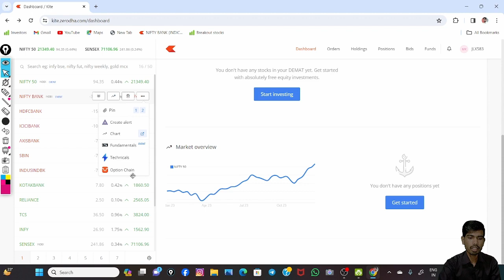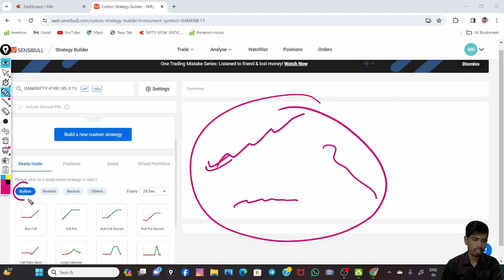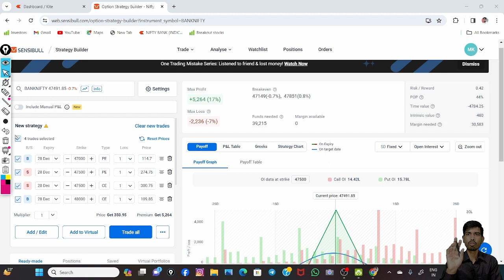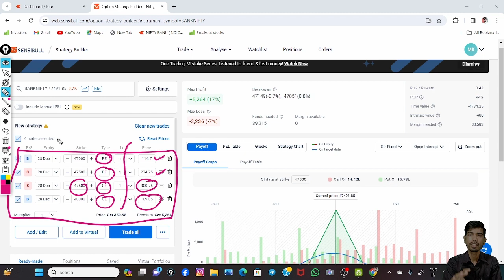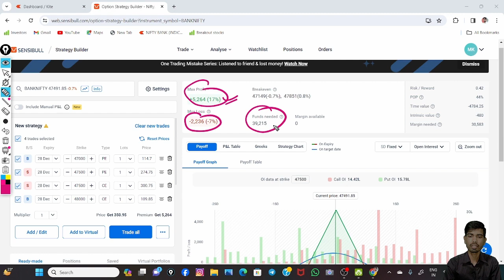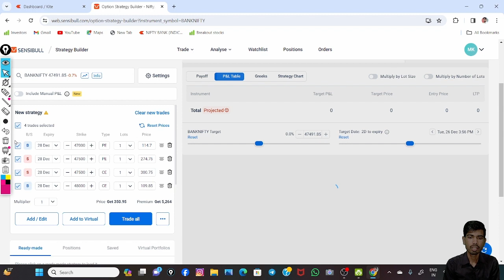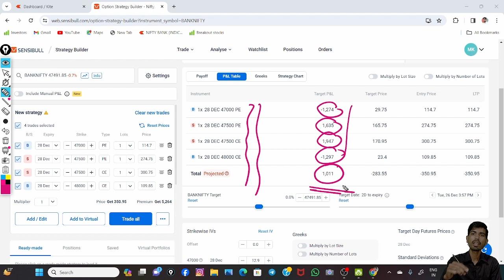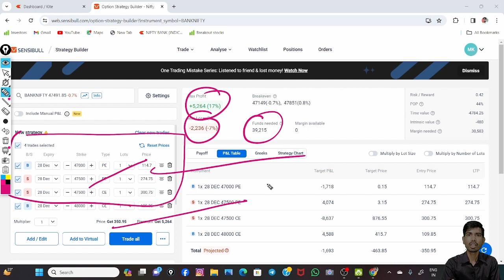ऑप्शन ट्रेडिंग स्ट्रेटेजी फॉर बेगिनर ! iron butterfly EP- 18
ऑप्शन ट्रेडिंग स्ट्रेटेजी फॉर बेगिनर !
 iron butterfly EP- 18

welcom my channel
aa gya aap ka dost manoj
aur aap dekh rahe hai
art of paisa |   aap ko is channel
pe stock market, option trading, investing , financial , motivation,
paise se judi sari information  milegi